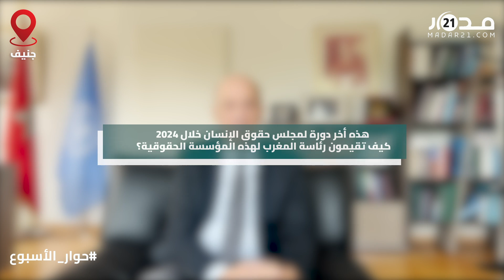المغالطات الجزائرية/خطة إصلاح مجلس حقوق الإنسان/استثمار الرئاسة.. زنيبر في حوار خاص من جنيف